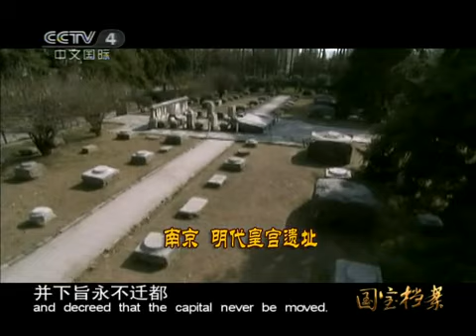国宝档案 青花竹石芭蕉纹玉壶春瓶